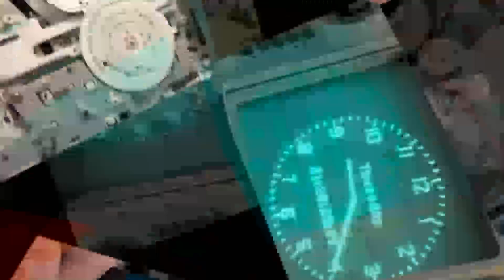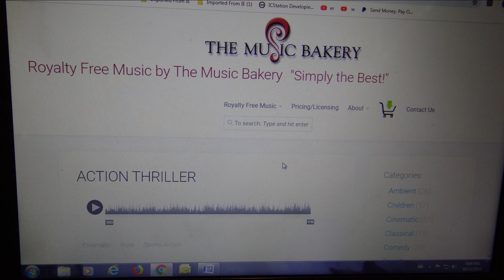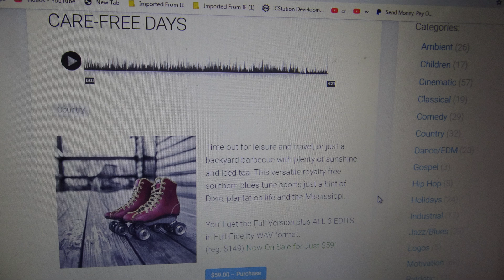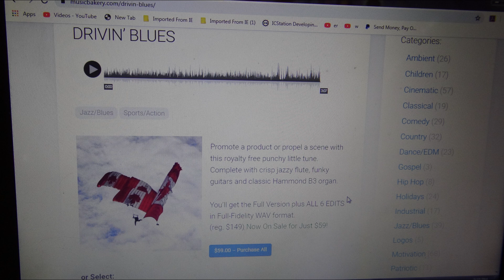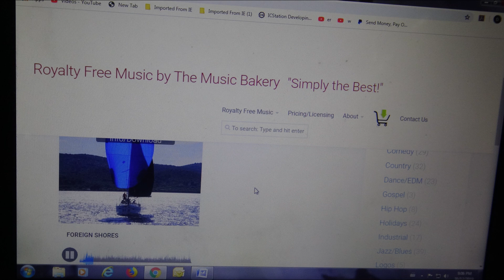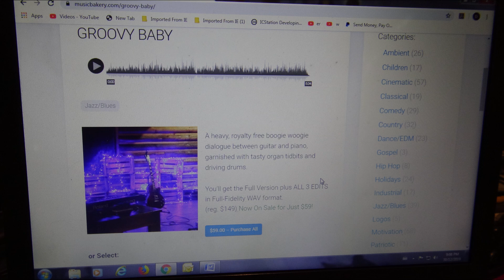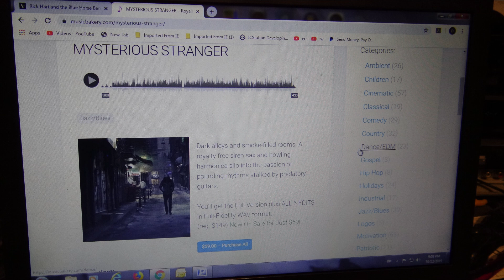Music copyright scam exposed.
I have learned that Rick has worked with Jack Waldenmaier and was likely one of the studio musicians that worked on these tracks. However, when these tracks were licensed, and are still licensed as royalty free tracks today, there should be no claim to the instrumental versions released by musicbakery, or those produced through sound forge and smart sounds software which uses music bakery loops as well as other licensed loops.
It is frustrating that these claims come up time and time again.